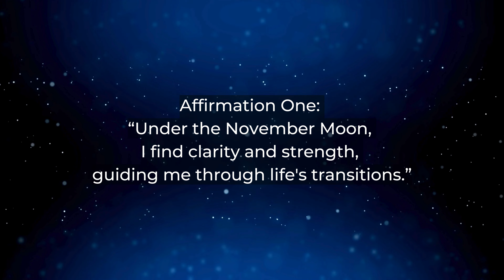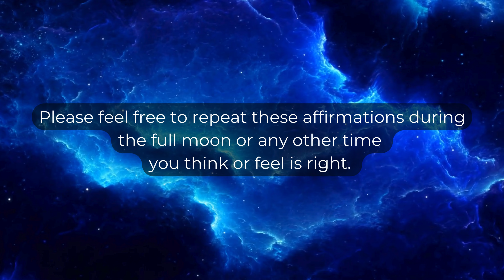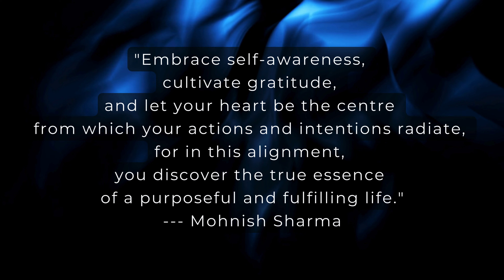Unravelling the Enigma: MSA 2023-609 Beaver Full Moon Revealed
In this video, we're unveiling MSA 2023-609 Beaver Full Moon and giving you powerful affirmations to help you unravel the enigma and manifest your desires!

This Beaver Full Moon is a powerful time to focus on your goals and desires, and with the help of our affirmations, you can reach your goals faster than ever before. Watch this video and see how our unique affirmations can help you unravel the enigma and manifest your dreams!

Mohnish Sharma